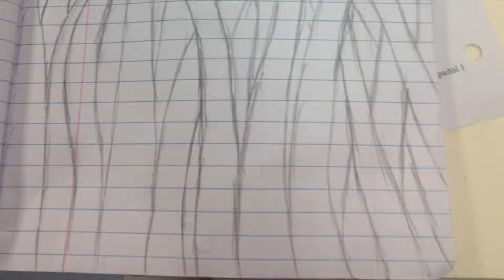my art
all of my art I could put together so far
music